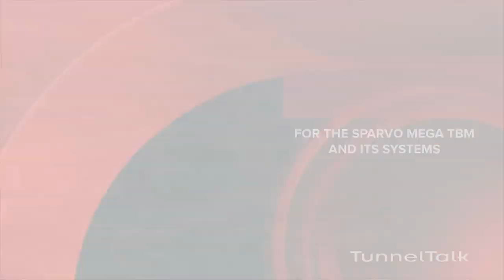Sparvo mega-TBM ready for reuse - TunnelTalk.com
Having completed the 2.5km, twin tube highway tunnel project in Italy, the Sparvo mega-TBM system and its experienced team is ready for a new engagement. With 5km of tunnelling completed, the tried and tested and award winning system has reserve capacity, ranging technical scope, and stored expertise yet to be applied. Jens Classen, Director of the Tunnelling Division for Toto Construzioni Generali, explains the Sparvo project and the availability of the system for a new project.